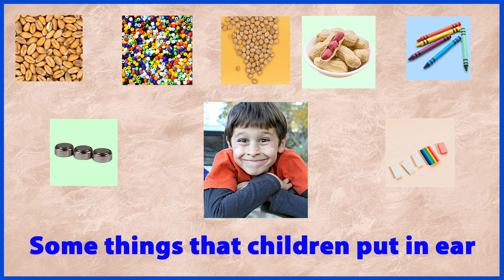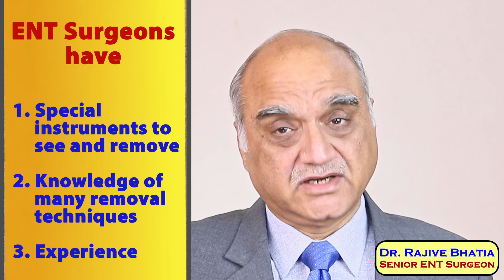कान में कुछ चले जाना। When your child has an object in the ear। Hindi । Dr Rajive Bhatia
How to handle foreign object ear? In this Hindi video Dr Rajive Bhatia of Bhatia ENT Clinic and Hearing Care centre discusses the Do’s and Don’ts to tackle ‘something in the ear’. For insect in the ear, please watch earlier video

बच्चे कान में कुछ फंसा लें तो माता पिता बहुत घबरा जाते हैं। भाटिया ई एन टी क्लीनिक एंड हियरिंग केयर सेंटर के डॉक्टर राजीव भाटिया बता रहे हैं कि कान में कुछ चला जाए तो क्या करें और क्या न करें। कान में कीड़ा वाली परिस्थिति के लिए मेरा ये वीडियो देखें

You may also like these videos from our channel
1. When your child has an object in nose । जब बच्चों की नाक में कुछ फंस जाए। Hindi

Bhatia ENT Clinic and Hearing Care Centre is located at Paschim Vihar, New Delhi, India.
For appointments for Ear problems, hearing test (Audiogram) and hearing aids, Nose diseases, sinus problems, Throat and voice problems please  call 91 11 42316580 between 5.30p.m. to 8.00 p.m. Monday to Saturday.